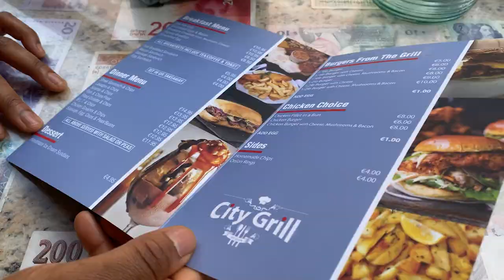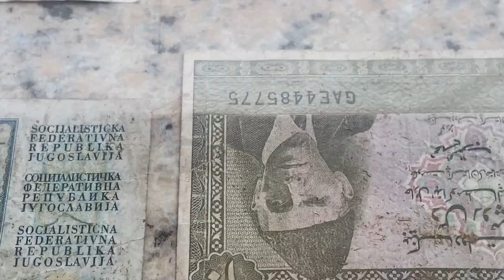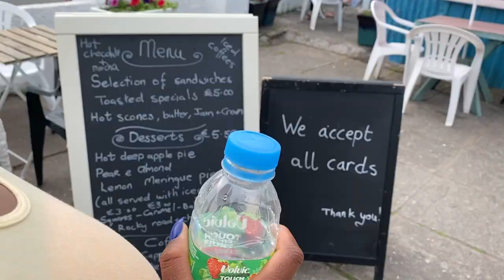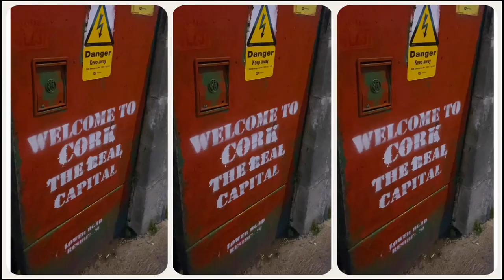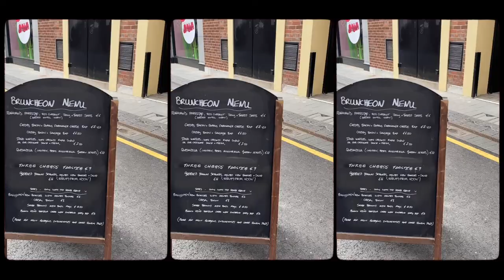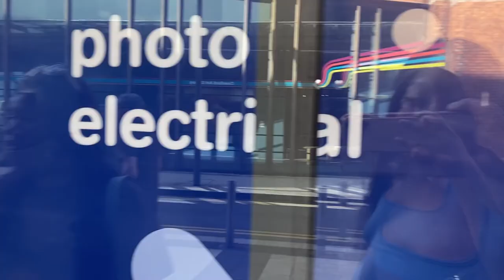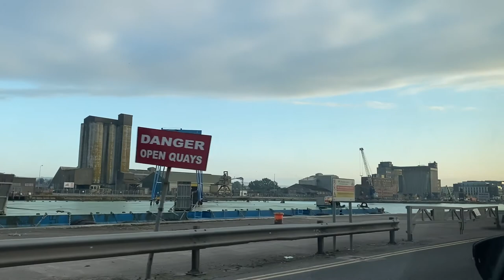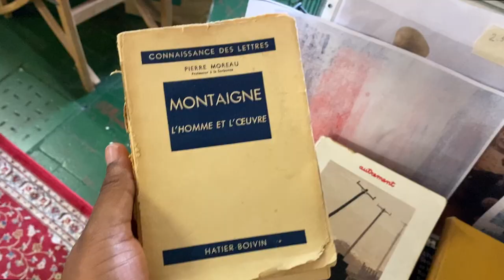VLOG | Girls Trip | Cork City Centre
♡ Ciao Everyone ♡

Come along with me on my girls trip to Cork City Centre:) Watch in HD!

✿My IG Art Page | @valenciasvision

I’m 20, born on December 14th.
I currently live in Ireland, and study in Dublin City.
~ What do you edit//film with?
(i) Adobe Premiere Pro (ii) Canon EOS M50 & my iPhone

✿ Intro & outro | Stargirl Interlude (Yugga Remix)
✿ Background music |